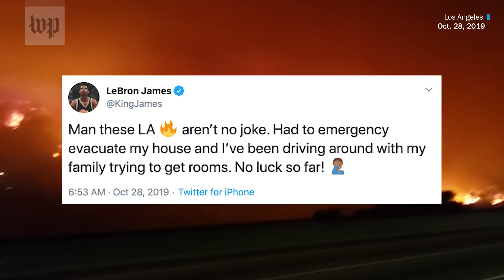Here’s where the California wildfires are and where they could spread next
Massive wildfires are blazing in Northern and Southern California, ravaging both ends of the state. Take a look at where the fires are and the damage they have caused and where they could head next.

The Kincade Fire began Oct. 23 in Geyserville, Sonoma County, and prompted evacuation orders for close to 200,000 residents.

In Southern California, the Tick Fire began to spread on Oct. 24 in Santa Clarita. Officials said the area just north of Los Angeles has burned more than 4,300 acres, igniting several homes.

While firefighters have contained some of the Tick Fire, a second fast-moving brush fire erupted in Los Angeles in the early hours of Oct. 28. The Getty Fire, named after the Getty Museum near the blaze, covered 400 acres in 2-and-a-half hours.